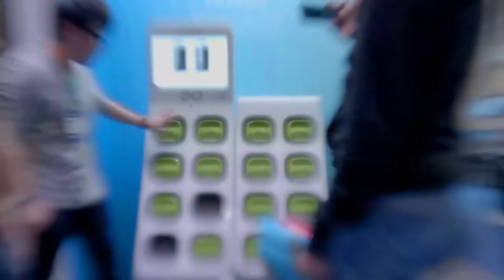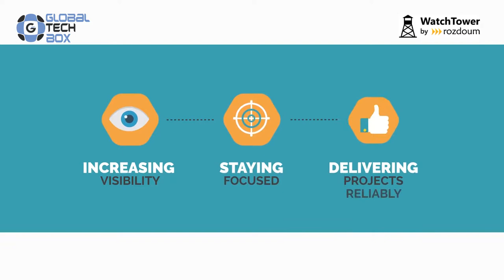Consolidate your projects with WatchTower / Web Summit 2017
Andrey Dekhtyar, CEO at Rozdoum, presented their amazing new startup called WatchTower during the last Web Summit in Portugal. Imagine having one place for collecting relevant data with tools like Asana, Basecamp, Wrike, SmartSheet, TargetProcess, etc. WatchTower is one place where you consolidate critical data from projects hosted in different management systems. Great ideas have no boundaries. Watch this video to find out more!